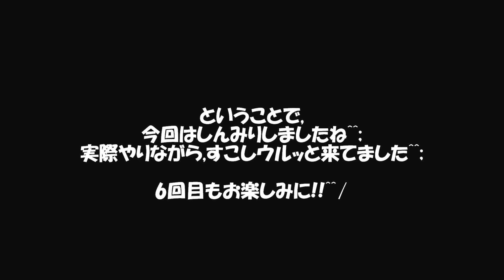名曲「赤とんぼ」を長渕剛流テク&アレンジで料理せよ!!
第五回目は,Go!の回ですから,やはり強力なナンバーをえらばにゃいかんということで,秋を感じるにはうってつけの「赤とんぼ」をやったらんかいということでやってみましたよ!!^^/
これぞまさしく,「BLUES」ですよね。
やっぱり,僕としても,ブルージーに弾き語らないかんと思いまして,かなりしんみりしております・・・。
長渕イズムあふれる感じに仕上がりました!! 僕としても,いい感じですね!!b

アコギに関しては,通常チューニングに加え,変則チューニングでもプレイしていますb
ぜひ最後まで楽しんでくださいね!!^З^b

使用アコースティック・ギター:Gibson J-45,Larrivee C-09